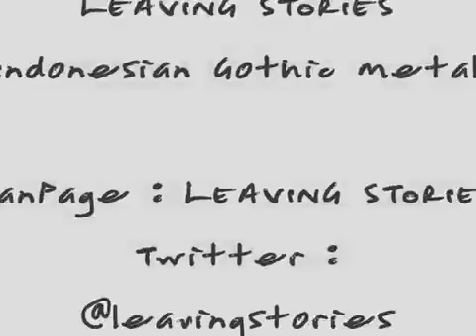LEAVING STORIES - Life Was Painfull (Introduce)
LEAVING STORIES - Live Was Painfull (Introduce)